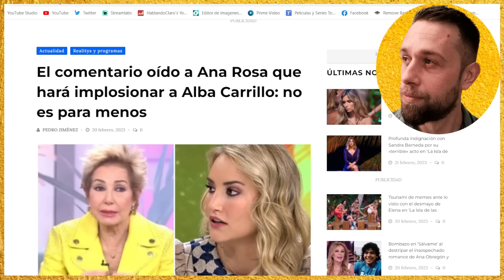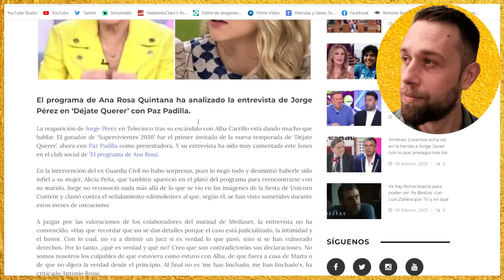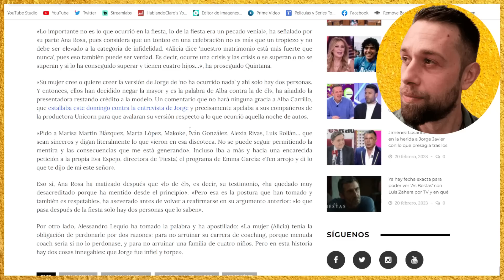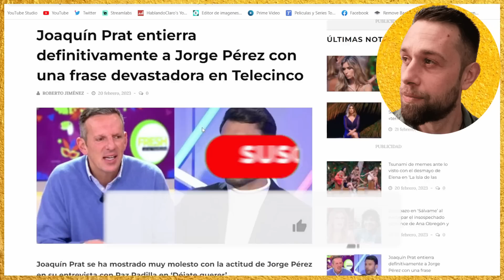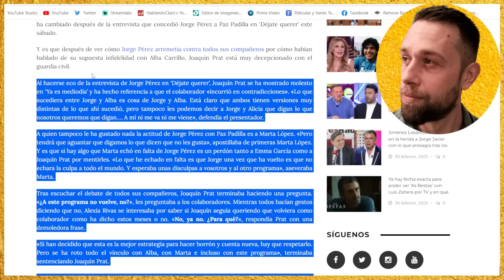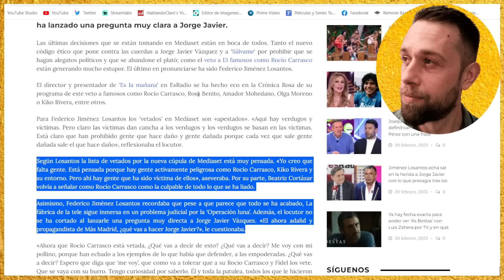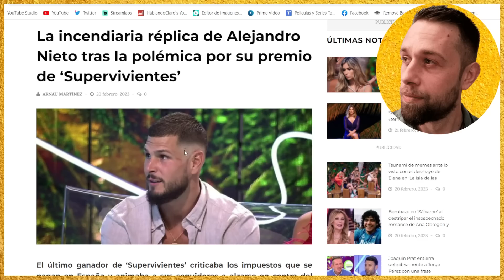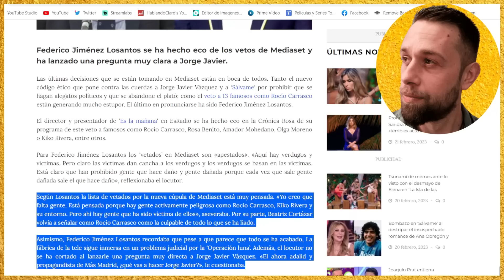💥TERRIBLE RAJADA de Ana Rosa Quintana DEJA SECO a Jorge Pérez por Alba Carrillo y Joaquín Prat